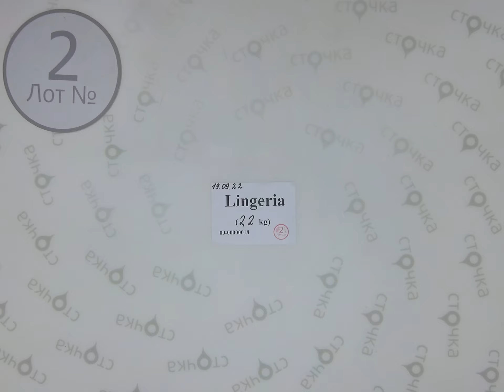Lingerie 2 ,Цена за кг.: 10.14 евро, cеконд хенд одежда оптом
Lingerie( лот № 2)
Нижнее бельё (секонд хенд)
Страна: Европа
Демисезон
Цена за кг.: 10.14 евро
Цена за мешок: 22.3 евро
Цена за ед.: 0.83 евро